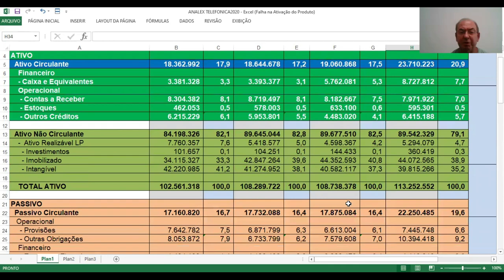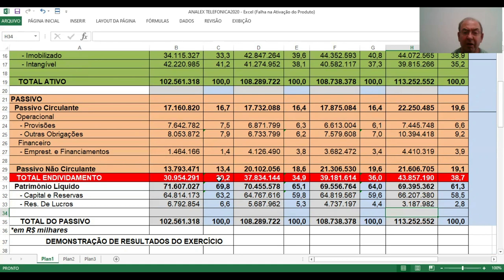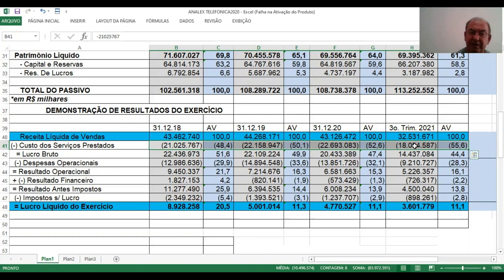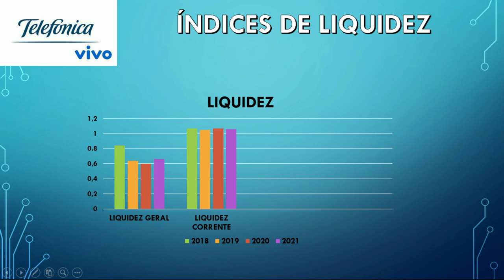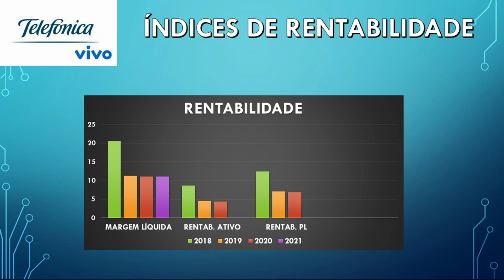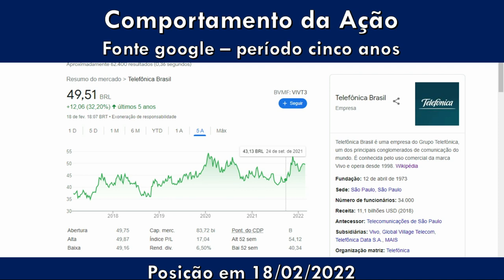VIVT3 - TELEFÔNICA BRASIL S;A - VIVO. ANÁLISE FUNDAMENTALISTA BÁSICA. PROF. SILAS DEGRAF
Análise das Demonstrações Contábeis para Investimentos em ações da empresa TELEFÔNICA BRASIL S/A - VIVO ( VIVT3). Um pouco de sua história e a análise de sua situação econômica e financeira